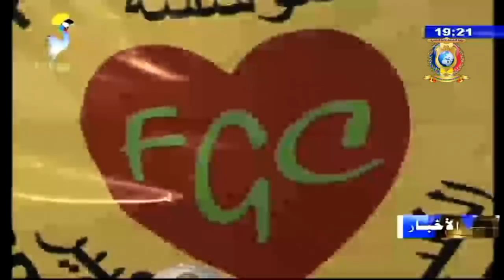النشرة الرئيسية من الفضائية التشادية ليوم 04 مارس 2018م